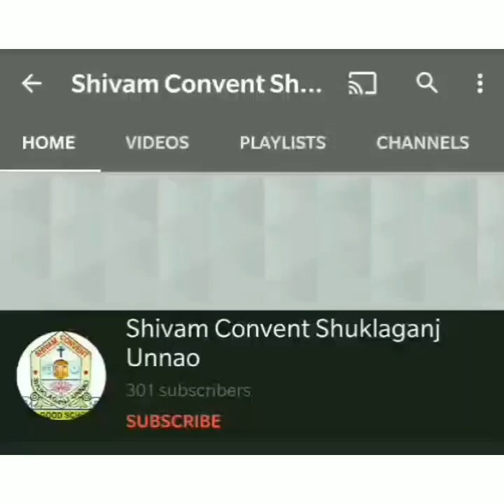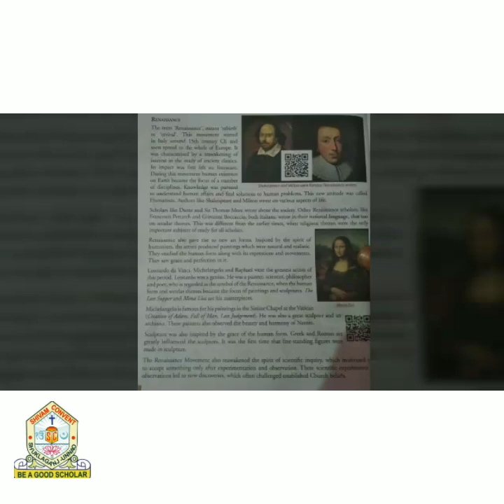Class 8th - English Medium - History - chapter 1 - part 2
Video by : Mr Pramod Mishra